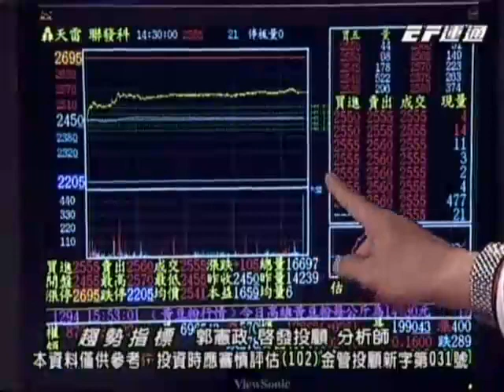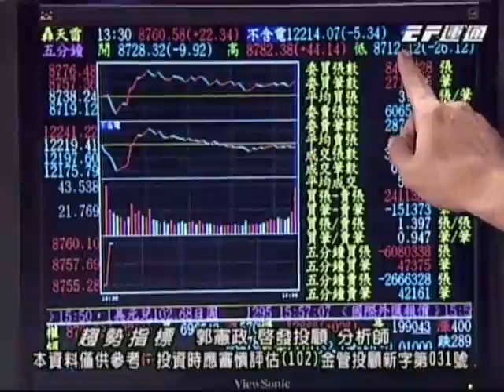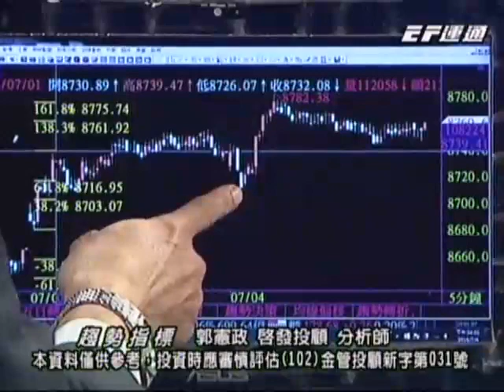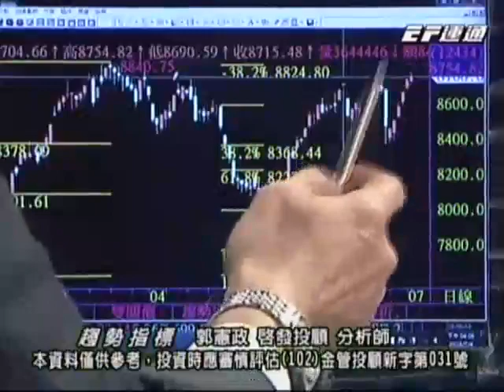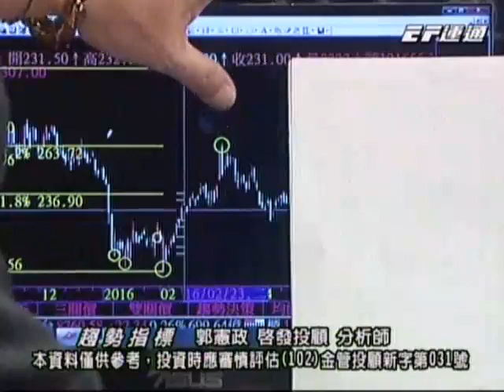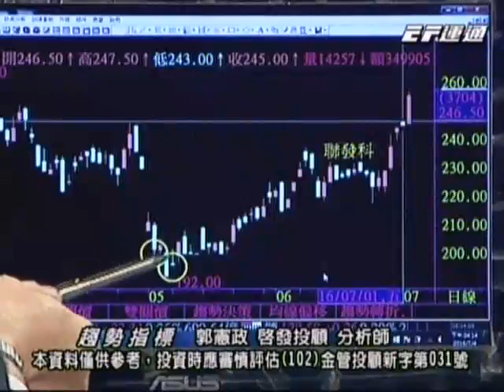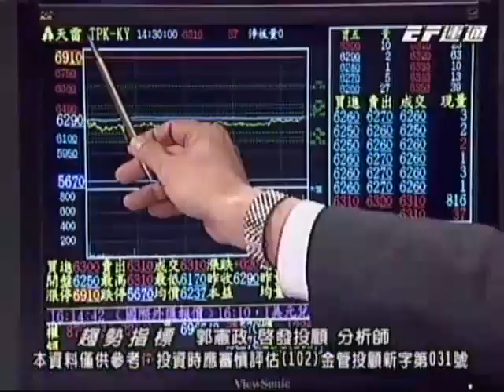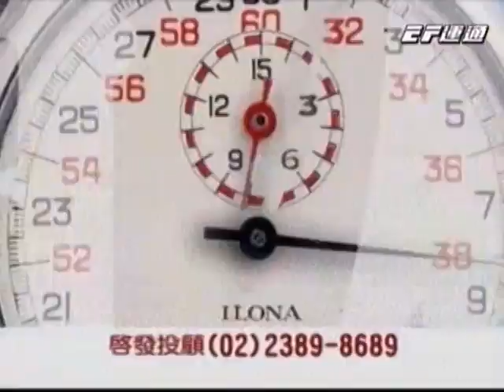20160704 1830 郭憲政 趨勢指標